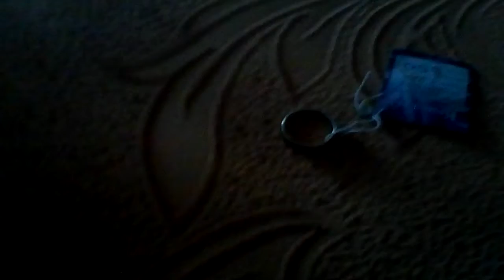Моё кольцо.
Ссылка на мой сайт